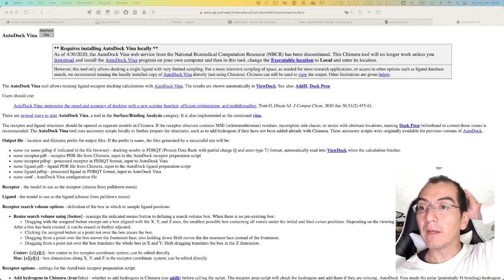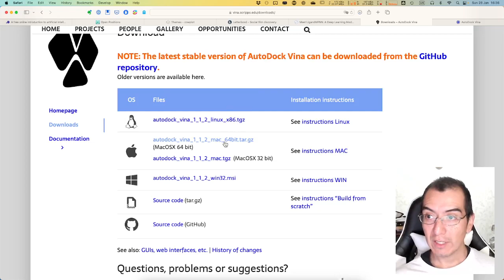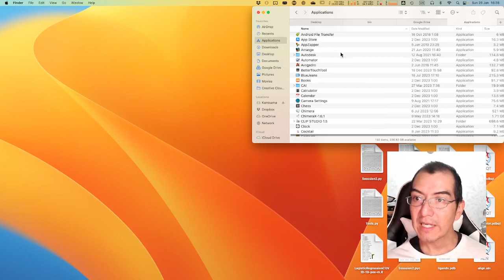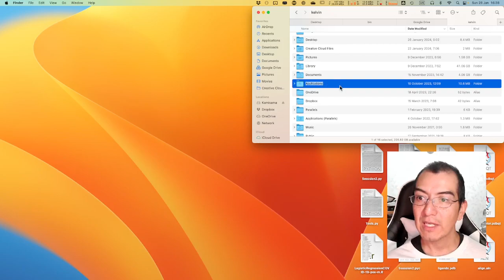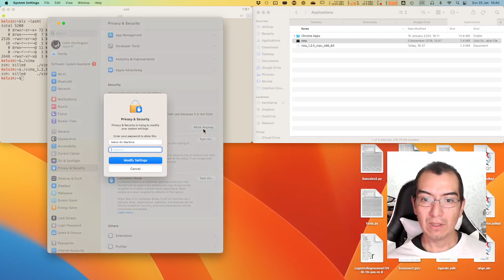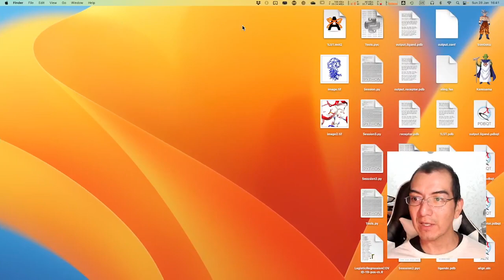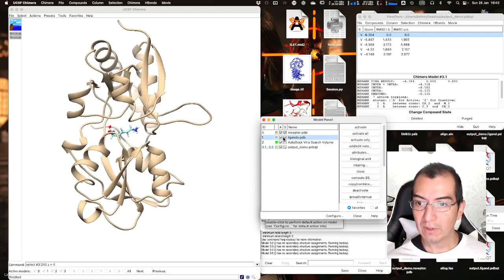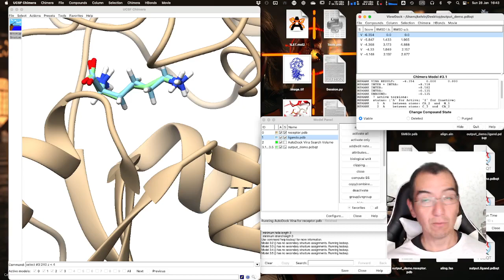Instalando Vina en MacOS para ejecutarlo desde UCSF Chimera